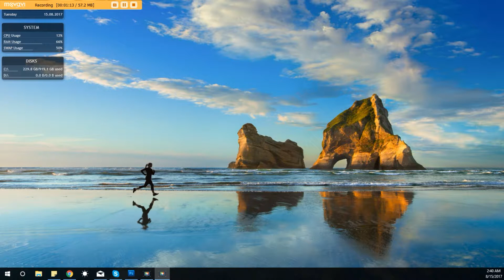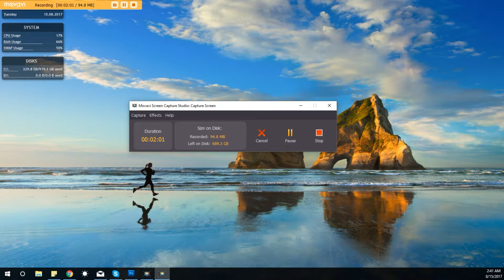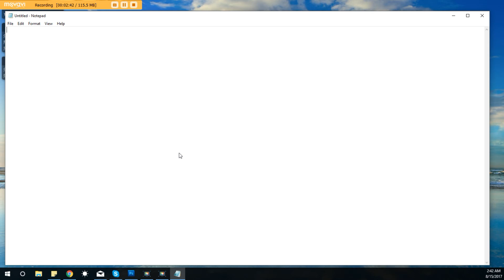How To Move Ctrl Alt Delete (Task Manager) To Your Other Screen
if you have 2 screens (monitors) and you have something freeze but cannot get your task manager to pop up or view it, but it is open, just watch this video and I show you how to move it to your other screen to solve your issue!